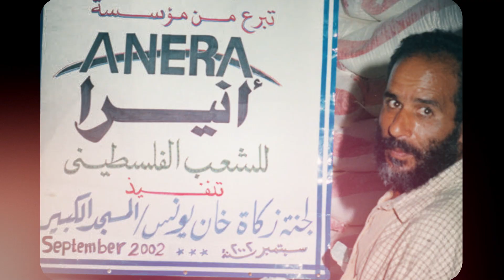Anera in Gaza in 2024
The Anera community’s support for Gaza has been extraordinary over the past year. However, your continued support is crucial to help Palestinian communities endure and survive in Gaza.